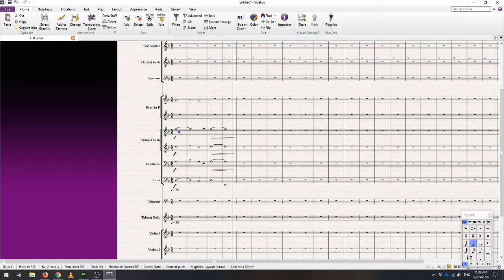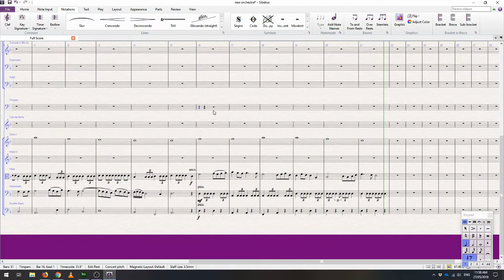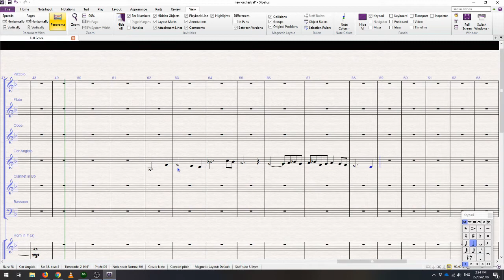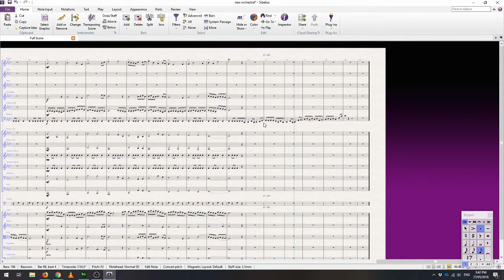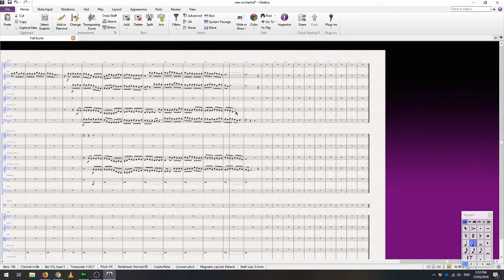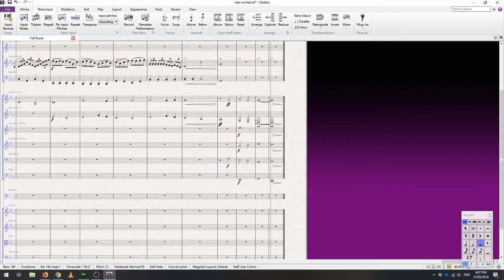Timelapse - Orchestral Composition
A timelapse video showing the composition of a work for small orchestra. Footage is running at close to 14 times real speed, nearly two hours of work in this piece (spread over a longer time).

or follow True Art is Angsty Instrumental Music on Facebook for more original compositions for chamber group, band, and orchestra.